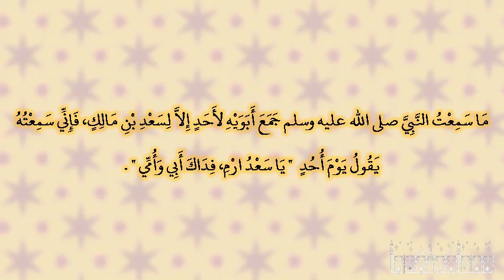صحيح البخارى - كتاب المغازى - 4059 - باب {‏إذ همت طائفتان منكم أن تفشلا والله وليهما وعلى الله فل...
صحيح البخارى - كتاب المغازى - 4059 - باب {‏إذ همت طائفتان منكم أن تفشلا والله وليهما وعلى الله فليتوكل المؤمنون}
حدثنا يسرة بن صفوان، حدثنا إبراهيم، عن أبيه، عن عبد الله بن شداد، عن علي ـ رضى الله عنه ـ قال ما سمعت النبي صلى الله عليه وسلم جمع أبويه لأحد إلا لسعد بن مالك، فإني سمعته يقول يوم أحد ‏  "‏ يا سعد ارم، فداك أبي وأمي ‏"  ‏‏.‏